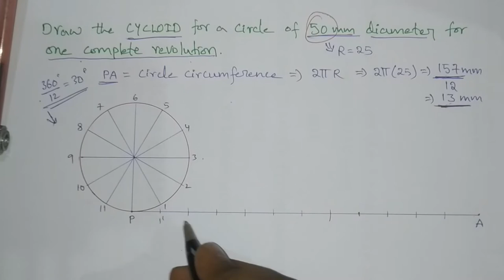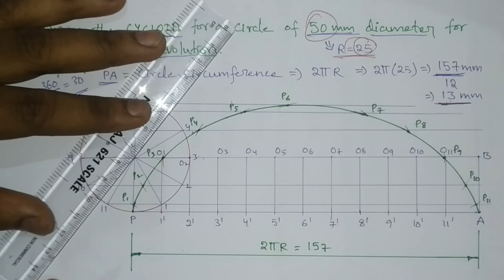Drawing CYCLOID | Engineering Drawing | B.Tech | Diploma | Polytechnic | telugu-english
COMMON SUBJECT FOR ALL BRANCHES OF DIPLOMA & B.TECH

drawing cycloid of a circle 50mm diameter with one complete rotation

drawing instruments required
pencil/pen
eraser
scale
compass
protractor
French curve